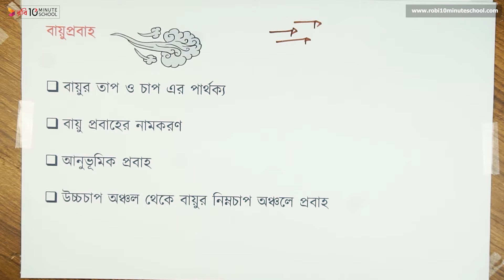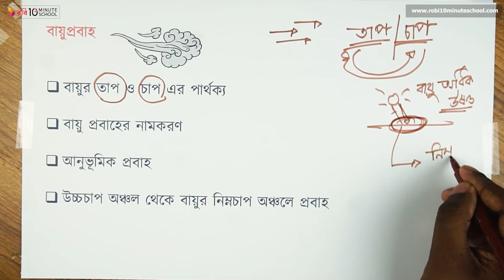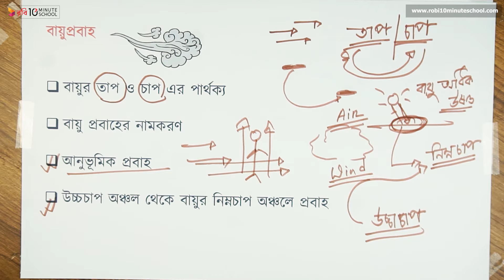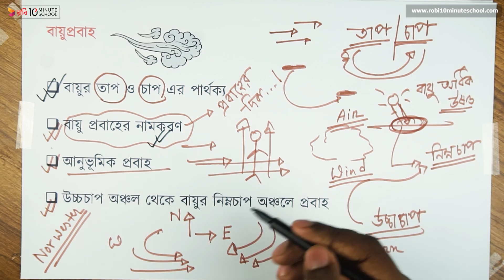০৫.১৮. অধ্যায় ৫ : জলবায়ুর উপাদান ও নিয়ামক - বায়ুপ্রবাহ [HSC]